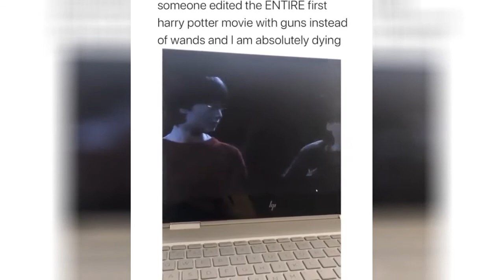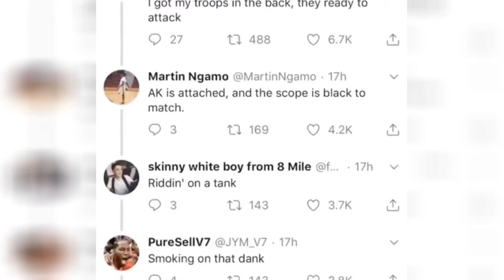'I thought he was trying to throw hands but he just wanted to hug' - iFunny 8 August 2020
00:05 - 'I thought he was trying to throw hands but he just wanted to hug'
00:14 - Patiently waiting for hooman
00:43 - When the street is appropriately named
00:57 - BVIRAL™’s Instagram profile post: “That spider picked the wrong house!😆
01:15 - HoodClips on Instagram: “Mama we made it”
01:22 - Video 6
01:34 - Video 7
01:45 - Cat? u ate my fish Kitty noi didntisuser
01:56 - Everything is better with music yelled at by my mom so played background
02:11 - HE SO MAD HAHAHAH
02:28 - If you're not first you're last
02:37 - someone edited the ENTIRE first harry potter movie with guns instead of wands and I am absolutely dying
02:52 - Pranked my dog Hector lol, wait til the end
03:04 - Video 14
03:19 - yourself 6 months apart
03:33 - I can't believe minecraftmanhunt is trending But then i saw this ending
03:46 - Video 17
03:52 - Video 18
04:12 - Video 19
04:24 - Video 20
04:37 - Video 21
04:51 - Video 22
05:06 - Video 23
05:17 - a naked girl can get hundreds of likes how man likes for our troops
05:40 - When you sleep next to someone who snores
05:54 - Video 26
06:05 - Video 27
06:27 - Video 28
06:52 - Video 29
07:18 - LMAOOO who's kid is this
07:23 - Video 31
07:44 - Video 32
07:59 - Video 33
08:28 - Cats All Day on Instagram: “Like literally 👁👄👁